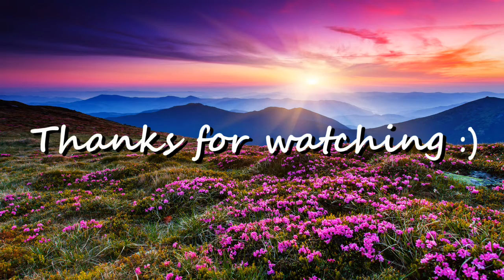Baby Formula Alternatives | Covid Crisis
With the whole world struggling with the Corona Virus, people are finding it difficult to find even the basic amenities in the stores, including mothers struggling to get baby food. If you are one of them, this video would give you a few simple recipes for homemade baby formula alternatives. Hope you find this helpful momies !!!

Apart from being a mom, I am a Psychic medium and a Light Language Channeler. I am also one of the trusted Channelling Erik Mediums.